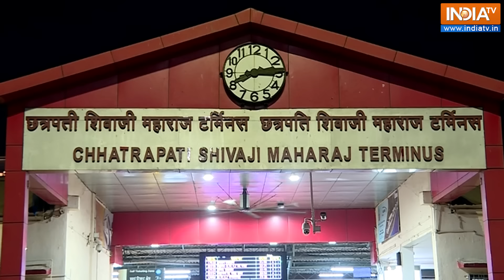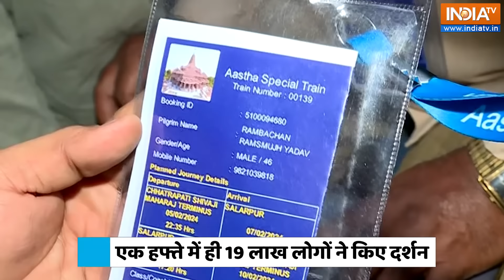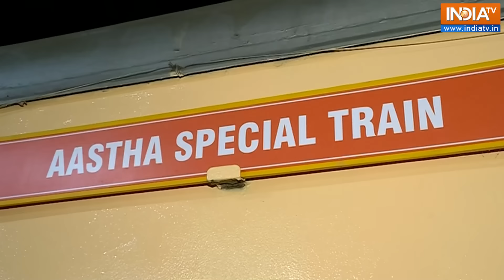Aastha Special Train: मुंबई के राम भक्तों के लिए , PM Modi की बड़ी सौगात | Ramlala